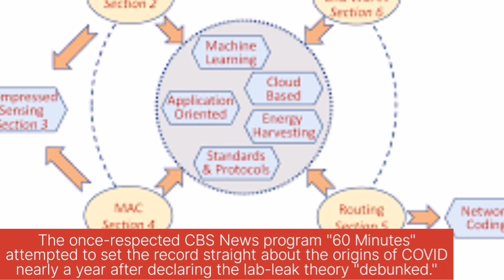Covid lab leak theory - fact behind the covid spread from Wuhan lab - COVID-19 60 minutes debunked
Credibility crisis: '60 Minutes' tries turning back the clock after declaring COVID lab leak theory 'debunked'
CBS News' Scott Pelley said attacks on the Wuhan lab were the result of a 'political disinformation campaign'

Covid lab leak theory
Lab leak theory of covid
Corona virus leak theory
Wuhan
Wuhan china

Courtesy by fox news